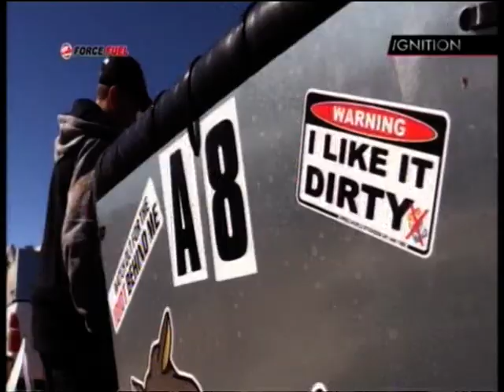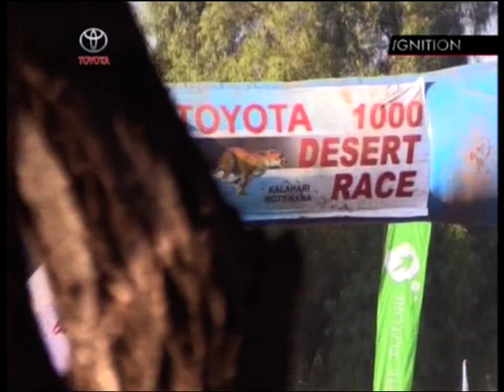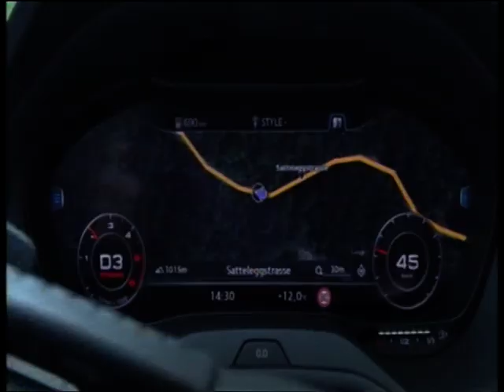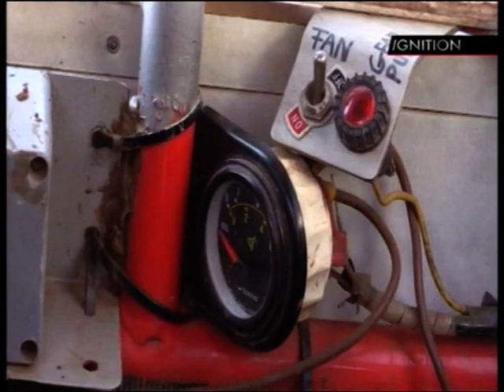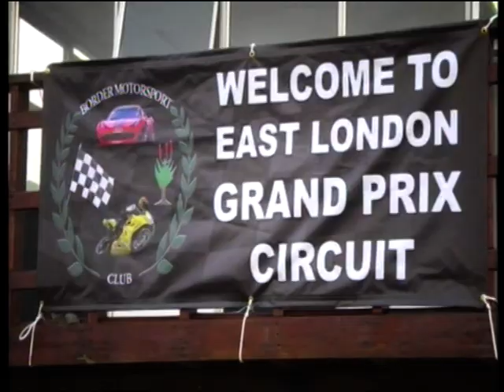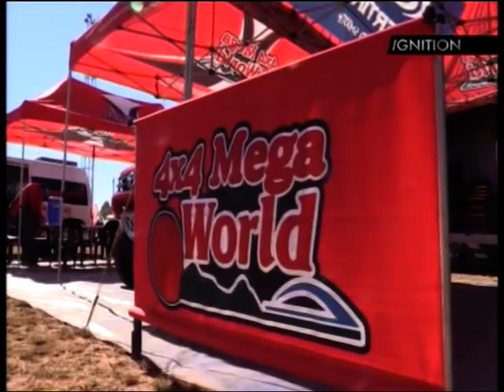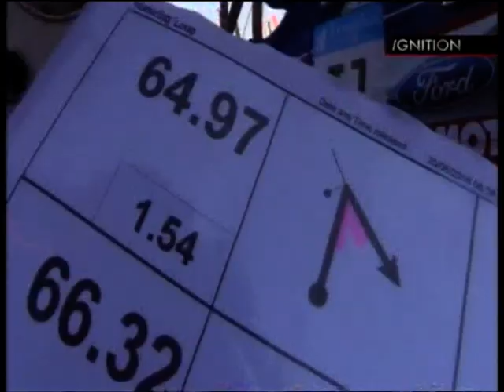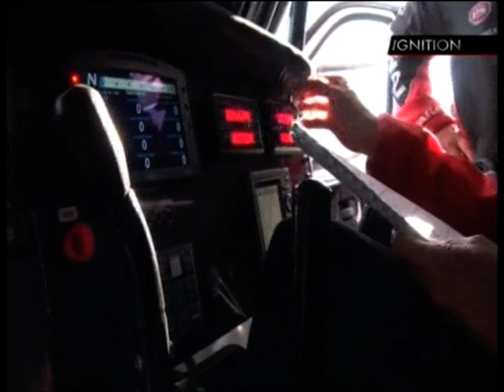Inside Cross Country Racing 2016 (Program 3)